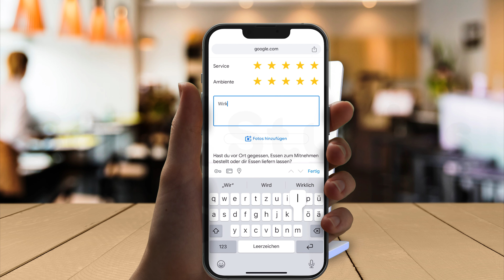Supercharge Your Reviews with Saavi Studios' NFC Card Promo Videos!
Boost Your Reviews with Saavi Studios' Promo Videos for NFC Cards!

Looking to elevate your business and get more reviews? 🚀 Let Saavi Studios help you create a custom promo video that works seamlessly with your NFC cards! Whether it's Google, WhatsApp, Instagram, or any other platform, our videos are designed to drive engagement and help you gather more authentic reviews. 🎥✨

💼 What We Offer:

High-quality promo videos tailored to your brand.
Perfect for Google, WhatsApp, Instagram, and more!
Designed to integrate with NFC cards to make it easy for customers to leave reviews.